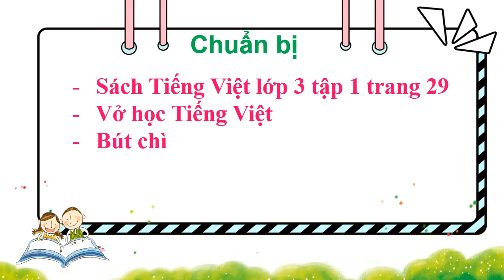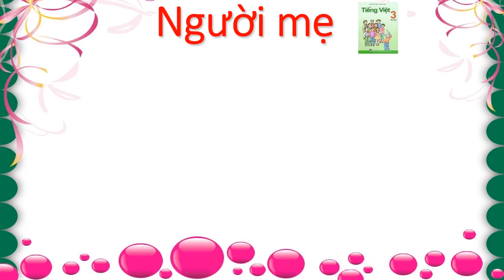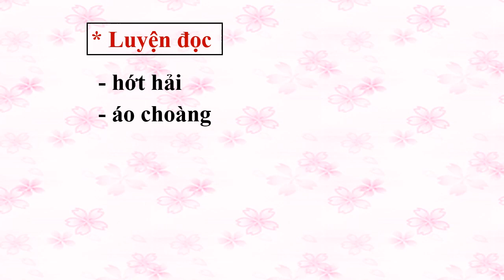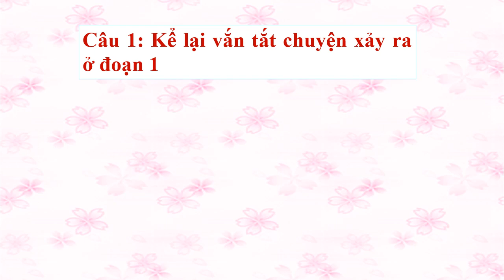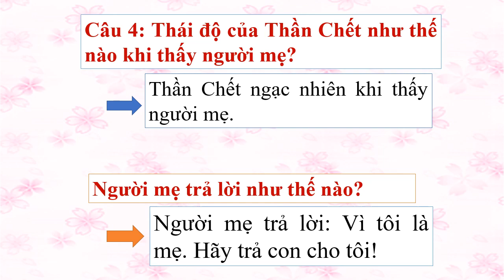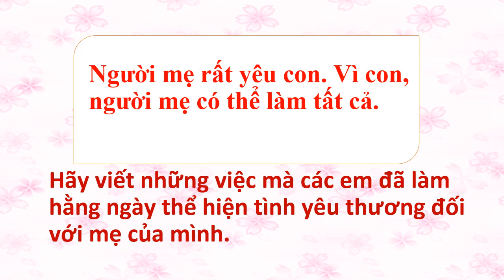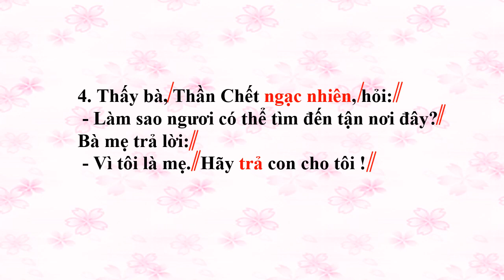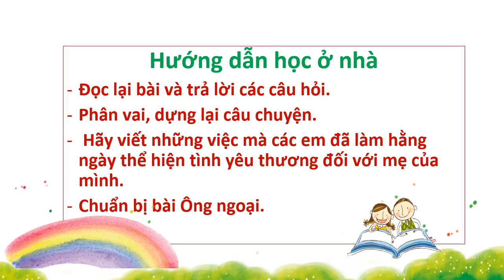K3 | Tiếng Việt | Tập đọc - Bài: Người mẹ | Tuần 4 | HTK | Q.10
phongchongcovid-19